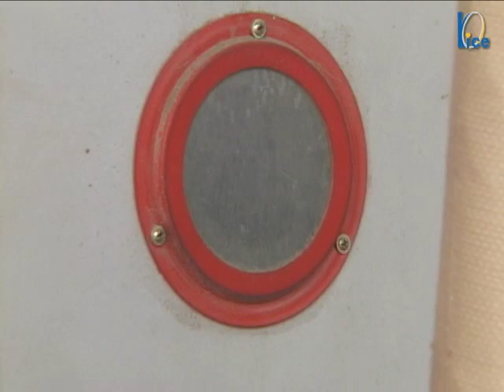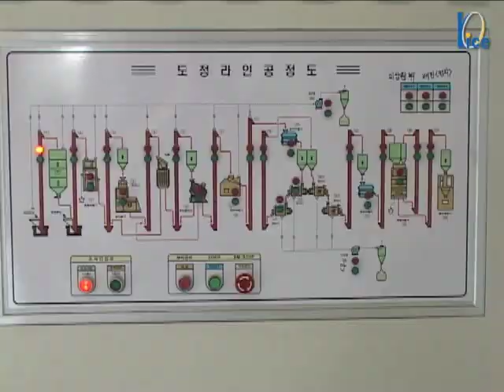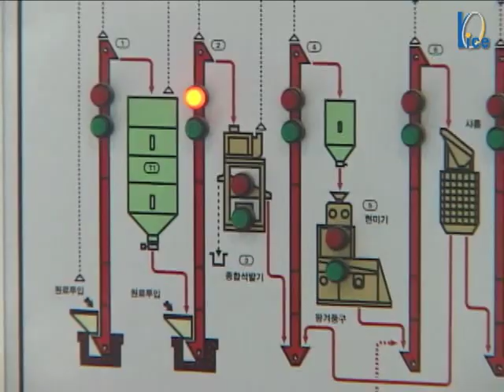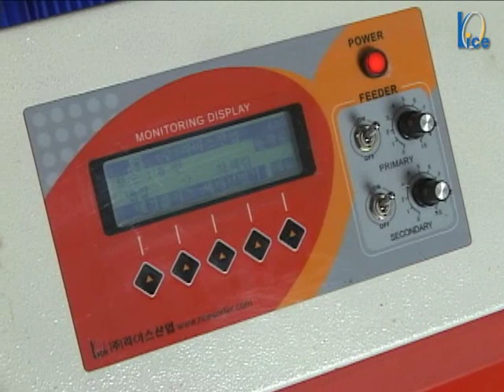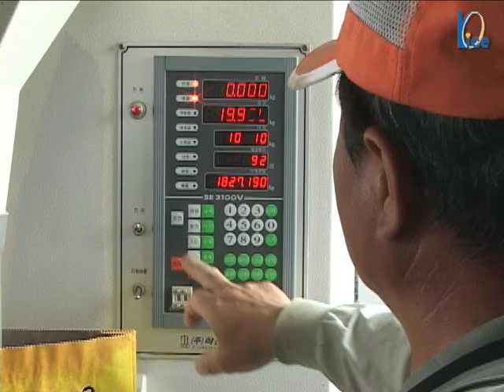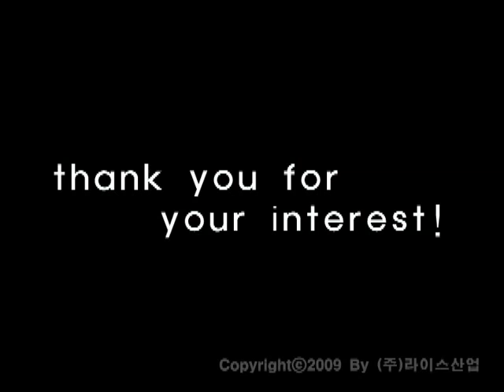Rice Industry Co.,Ltd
Founded in 1992, Rice Industry Co.,Ltd, the leading producer  of color sorter machines & vacuum de-stoner machines, has been developed rapidly through continuous research and development. We acquired the domestic patent for a color sorter machine using a conveyor belt method for sorting miscellaneous cereals in 2006. We are small specialty company, but we pursue the best.
Also, we have sold color sorter machines for a variety of agricultural products (pulses, peanut, almond, coffee etc.).
This is a first in the domestic market with active research and development over the past ten years.  Now we are growing quicky due to an active marketing strategy showing how we work for our customers' benefit.
We differentiate ourselves from our competitors in the following ways:

First, our color sorter machine with applied digital technology has unmatched technical accuracy, stability, throughput and performance.

Second, Our color sorter machine add 'special function' except basic function for differentiation with other company's machines.

Third, our next generation machine will providing simple using and failure rate 'Zero' by global human resources' research and development, and will providing high benefit of customers.

If you are with us, Rice Industry Co.,Ltd, can improve your quality and productivity.  Our products and service will allow us to succeed in domestic and overseas markets.  We are also a trusted company pursuing customer satisfaction with the highest quality production and afterservice systems.
We promise to make our customers happy and to work for their benefit.